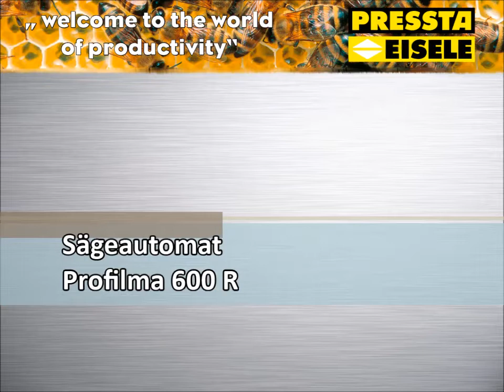Pressta Eisele Sägeautomat Profilma 600R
Profilma 600 R

+ vollautomatische Bedienung
+ Antrieb 9,2 / 18,5 KW, S 6, 400 V, 50 Hz
+ Stufenlose Drehzahlreglung
+ Einsatz von HM- Sägeblätter Ø 600 mm
+ Schnittspalterweiterung
+ Großer Schnittbereich
+ Max. Schnitthöhe bis 210 mm
+ Max. Schnittbreite: 350 mm
+ 90° Schnitte

+ Materialvorschubeinheit mit Kugelgewindetrieb und Servomotor
+ schwimmend gelagerter Vorschubschlitten
+ Vorschublänge bis 1.000 mm, programmierbar  über die Steuerung
+ Reversiereinrichtung bis max. Abschnittlänge 5,0 m